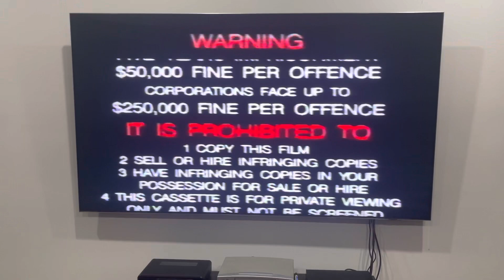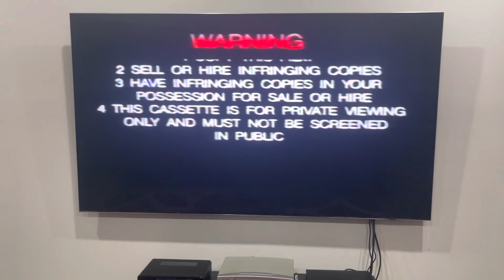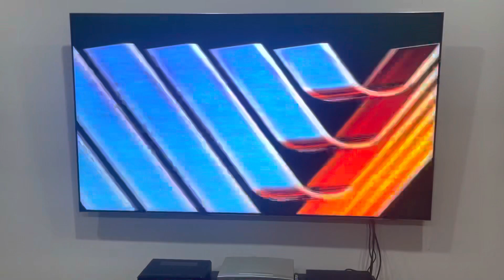Opening to Nature's Landscapes (1994) Australian VHS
This VHS opening was requested by Jeremy Snider.

1. Warning screen
2. ABC Video logo
3. ABC Video "A World of Entertainment" promo
4. G classification
5. Roadshow Entertainment logo
6. Title card
That's all.

PLEASE READ THE RULES IN THE DESCRIPTION BEFORE COMMENTING:
2. Do NOT comment using curse words (e.g. F***)!
3. Do NOT call me by my real name or tell me where my suburb is!
4. Do NOT go off-topic in the comments of one of my videos (like pester me about those)!
5. Do NOT send me requests to do the openings to things that I don't have!
6. Do NOT send me requests for future Do you have this VHS/DVD/Blu-Ray/4K Ultra HD? Videos, DVD/Blu-Ray/4K Ultra HD reviews (even though I do it randomly) or anything else that I did in the past!
7. Do NOT send me requests to react to such s*** that I've already reacted to in the past or movie trailers that I'm not interested in, do NOT like or HATE!
8. Do NOT ask me to buy things that I've already got, not interested in, do NOT like or HATE!
9. Do NOT send me links to such movie or TV show that I'm not interested in, do NOT like or HATE!
10. Do NOT say all the actors' names for each movie opening!
11. Do NOT ask me to buy things in future reaction videos!
12. Do NOT send me requests for anymore Logo Acapella's or Recipe Cookbook's because THEY HAVE BEEN DISCONTINUED!
13. Do NOT comment in Spanish, French, German or any other language!